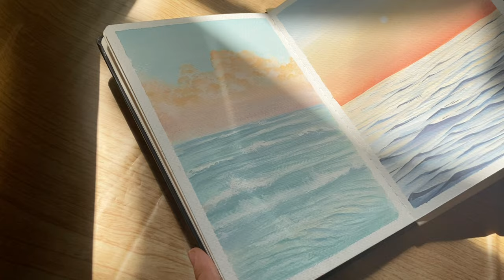Painting Studio Ghibli “Kiki’s Delivery Service / Jelly Gouache Painting🎨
I hope you enjoy and have a good day☀️

🍃Material used:
Himi Gouache 24 colors
Watercolor paper 300gsm/A5